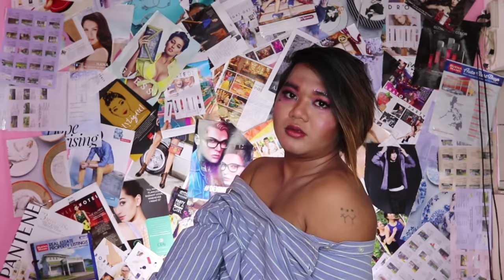Nag ma-ALA DRAG QUEENS ang mga BAYUT (Pak na photoshoot!)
May bago na naman kaming INTRO! Sana magustuhan niyo mga Beks.

Thank you Kween Lc sa bagong intro, make-up and photoshoot!